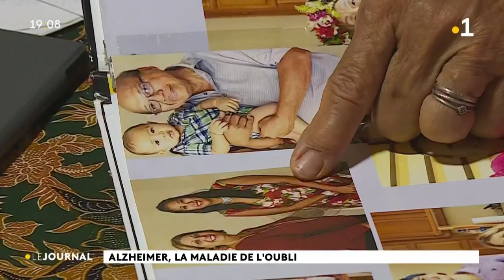Personnes atteintes d'Alzheimer : une attention de tous les instants